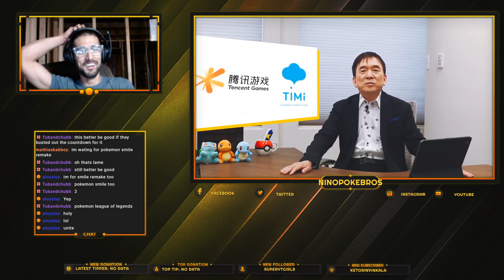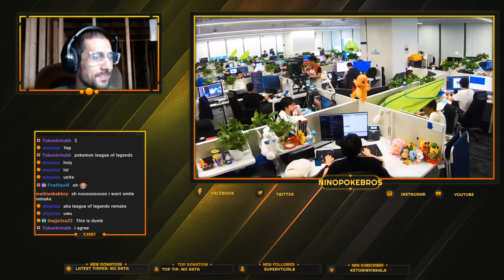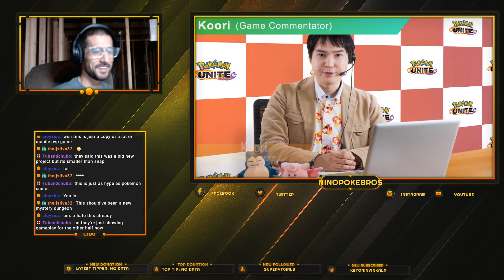LIVE Pokemon Presents Announcement: Pokemon Unite Reaction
Watch this Pokemon Unite Reaction to get my live take on the news. Overall I am optimistic in bringing more people to the Pokemon Community. Pokemon Presents